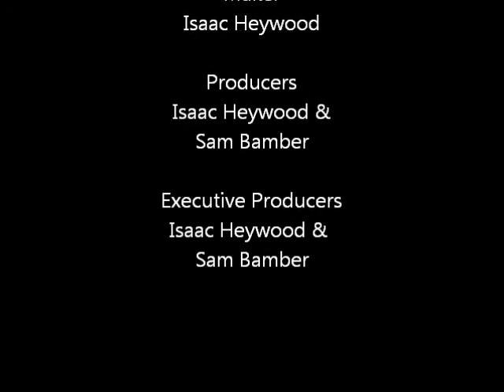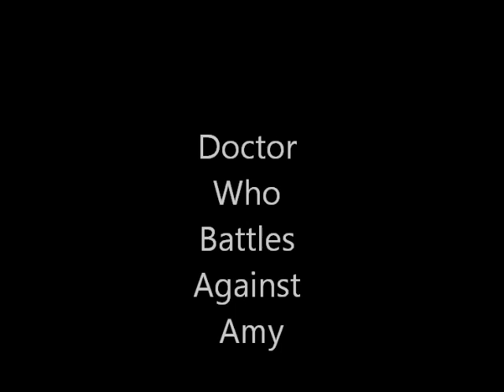Doctor Who Figure Adventures - Series 1 - Episode 8 - A Smile Makes It Better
When the Doctor is on his own he goes looking for Amy and Sylvia, but two Daleks, a Smiler and a Cyberman is trying to destroy them, but a Giant Monster attacks in the middle of nowhere and Amy gets exterminated, could this be the end of Amy Pond? Or will she change? Or will she regenerate?